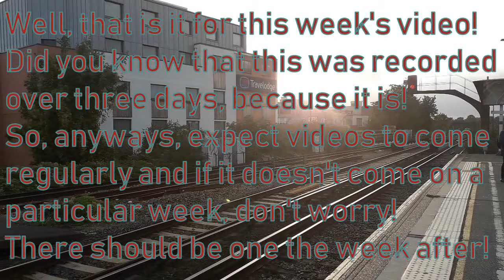Trains @ Balham & Wandsworth Common!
Balham is an very important station that is a really important junction on the Brighton Main Line for suburban services that are departing Victoria planning to go from London to destinations like Sutton, Croydon, Epsom, Purley and Dorking.

Because of this, even though it only has two platforms, the station can actually get backed up in both directions, thanks to the sheer amount of trains in the rush hour and the slightly unusual stopping patterns.

Speaking of unusual stopping patterns, that is what Wandsworth Common really has for its stopping patterns and most of the further afield trains that go via Hackbridge and some other Metro trains.

The infrastructure isn't even that unusual, considering it has the footbridge that is similar to several other stations including Streatham Common, a building that wouldn't be too out-of-place in Victorian Britain, but the unusual-ness comes with it being in an actual park.

Although, Battersea Park and Honor Oak Park do really come close, both also having services that go to Wandsworth Common, the actual station can be accessed through the park on the southern end.

However, the fact that are both true for both Balham and Wandsworth Common, is that they were both closed twice for very different reasons, they both are not served by Gatwick Express trains and that they've both got green lampposts.

So, that's it for the facts of the day, but it's not really the end of the description.

Balham and Wandsworth Common, combined, are both stations that have so many trains that pass both stations or stop at both stations, that in the process of making the video, I recorded on Monday (17th September 2018) in one clip, which isn't notable.

However on the two days after it, which comprise the majority of this train video, I managed to get about 17 minutes combined from 25 minutes of recording on Tuesday and 25 more minutes on Wednesday.

Basically, there could have been a lot more video, but I didn't really want to record more video, especially since all of the footage combined was in 18 minutes in total.

Either way, this is probably the longest description I have done in a month, so expect a video that is either in this month or in October, so...

Recorded on the 17th, 18th and 19th of September 2018 and edited on the 19th of September 2018.